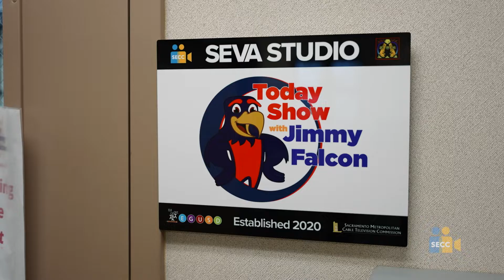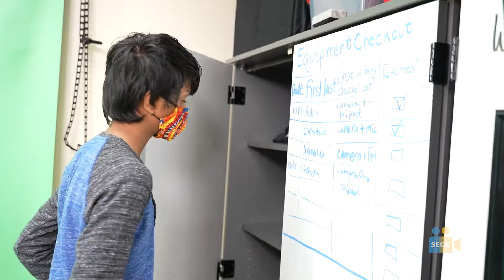SEVA Studio: Katherine L. Albiani Middle School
Learn about the SEVA Studio inside Katherine L. Albiani Middle School.